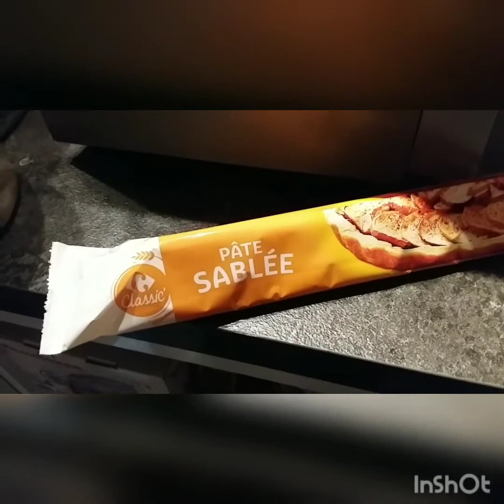tarte sablée aux pommes et crème pâtissière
pâte sablée,sucre,lait,oeufs,farine,pommes,confiture